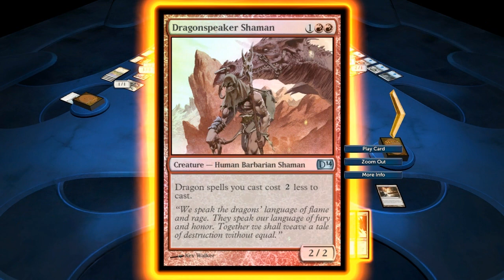Let's Duel - Magic the Gathering DotP 2014 (Ep.97) (ft. AlpacaPatrol & BaerTaffy)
A Bear, an Alpaca and a Rock discuss the nature of objectivity and which letter should be forcibly ejected from the alphabet.